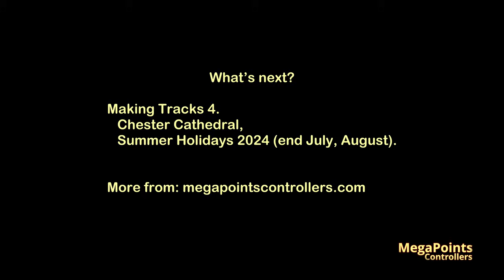Pete Waterman's record making model railway. Class 805 follow along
Pete Waterman's record making model railway at Key Model World Live,  NEC .
Trackside follow along of the Class 805 in testing livery.